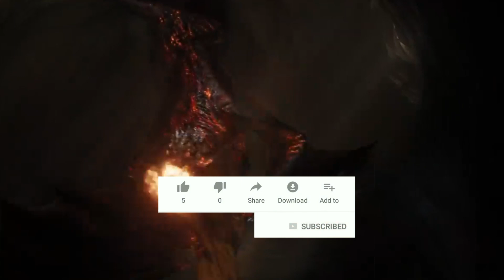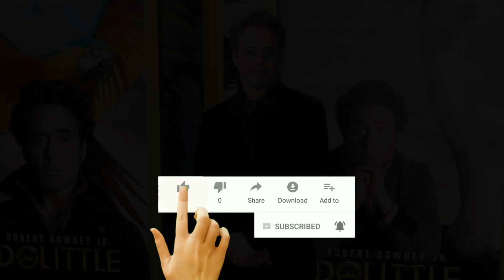Melihat Akting Robert Downey Jr selain di MCU | Dolittle Review Indonesia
Video kali ini kita akan Reviw Dolittle yang sedang tayang di biokop. Dolittle film yang bagus untuk anak-anak, namun apakah juga bagus untuk orang dewasa? Simak terus Review Dolittle dan saksikan Dolittle Review ini sampai selesai ya guys. Thank You!